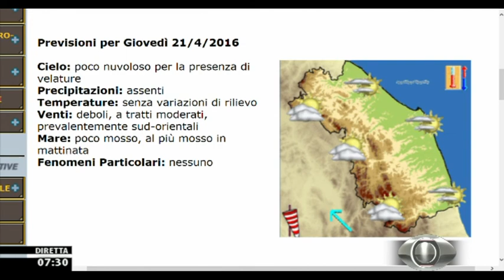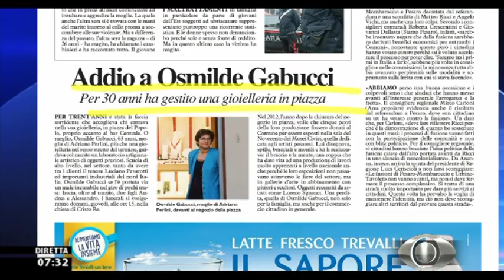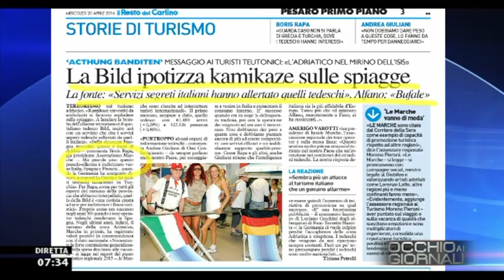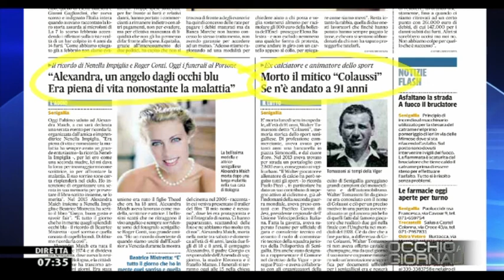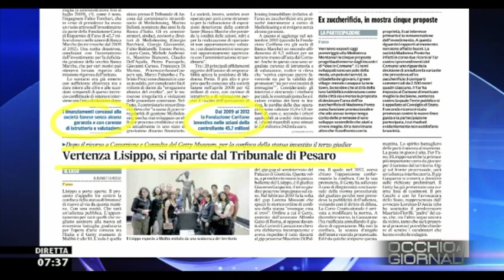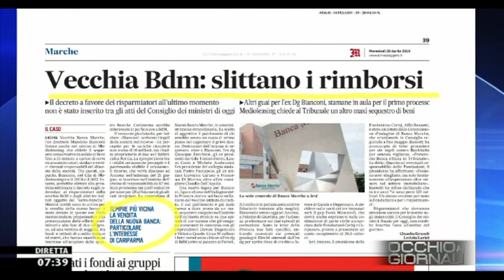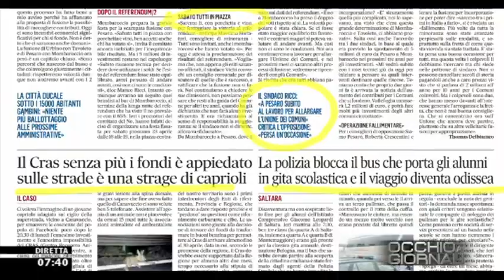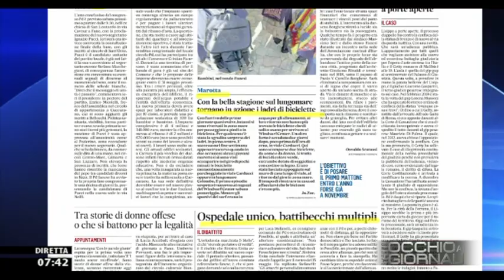Occhio ai GIORNALI 20/4/2016